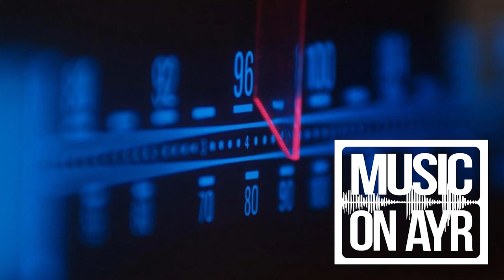Easy On Ayr!! (Music on Ayr)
This is the first show from the podcast series called Music on Ayr. This week Ciaran is joined by George from the band Easy.